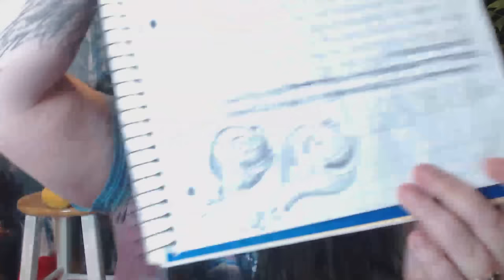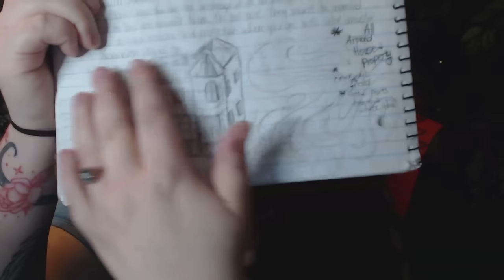Spirit's Message to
The purpose behind this message is to promote healing and answers to ​⁠​⁠​⁠@moesargi and ​⁠​⁠​⁠@TheSargiFamily I hope Spirit's message finds them, and I wish them nothing but love, light, and healing.

Supplies Links

Holy Oil: Ein Gedi Frankincense and Myrrh Anointing Oil for Prayer with Biblical Spices, 0.4 fl oz | 12 ml

Sage & Palo Santo Spray:

Sage Smudge kit. Soy Wax Candles. Sage Spray for Cleansing Negative Energy & Protection. Ideal for Meditation, Aromatherapy, Reiki. Good Vibes Candle Set.

Or

Energy Shield Palo Santo & White Sage Smudge Spray (4 oz.) For Energy Clearing & Protection

MY LINKS